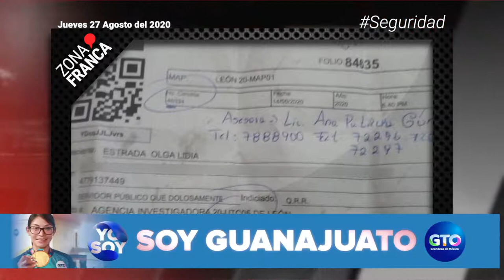Denuncian a tránsitos de León por abuso de autoridad y despojo | Breves de la Zona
- Maestros imparten clases con sus propios recursos: Misión Rescate México.
- La FGE Guanajuato omite protocolos para buscar a adolescente de Irapuato, denuncia colectivo.
- Denuncian a tránsitos de León por abuso de autoridad y despojo.